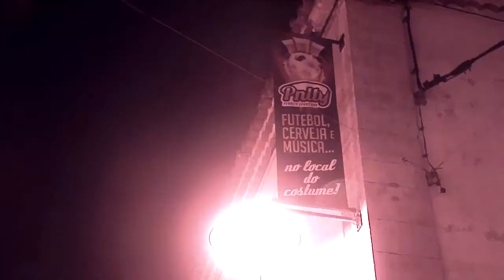PNLTY SPORTS BAR Evento de Inauguração.mp4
Mais uma produção com a minha assinatura.
Muito ambiente e glamour.
A comunicação é muito relevante.
captar público e motivar o interesse das pessoas é a chave...